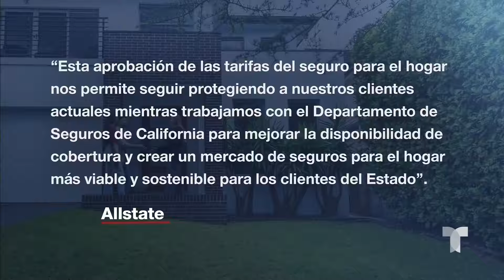Se disparan costos de seguros de vivienda en California | Noticias Telemundo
Video oficial de Noticias Telemundo. Se estima que el incremento en la tarifa será de un 34%, en promedio. Los residentes consideran este aumento como un duro golpe para sus bolsillos.